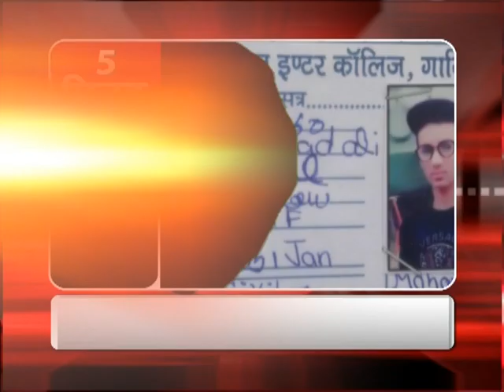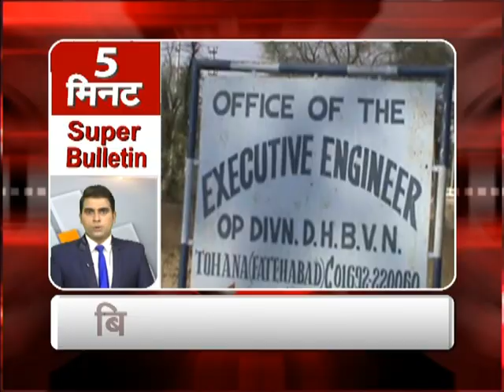Watch Five Minute Special Super Bulletin of totaltv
To Know all the highlighted topics of the Country and World, watch special segment of Total TV.